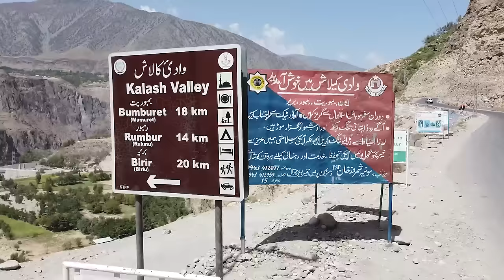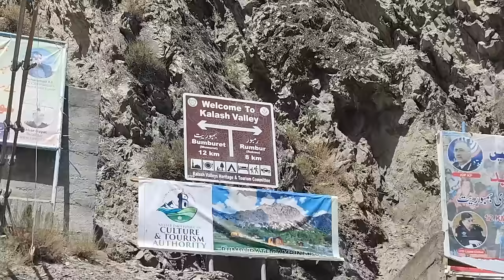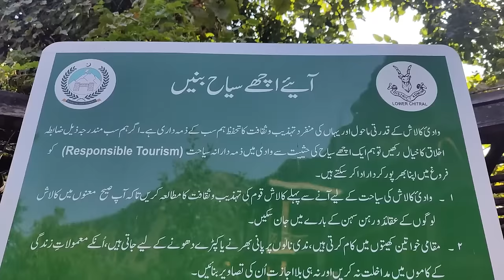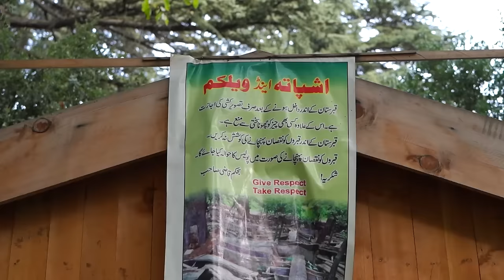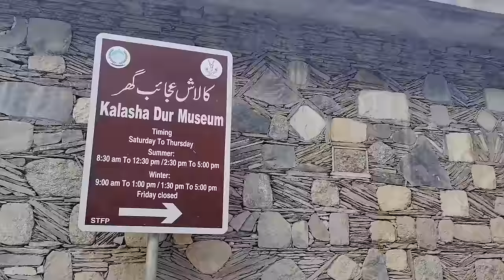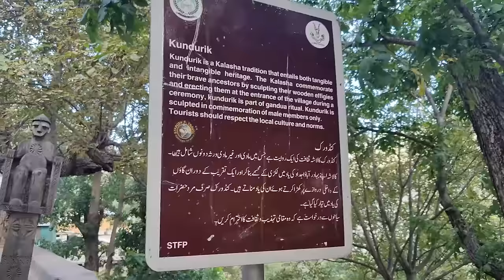Kalash Valley Pakistan | A Tribe with Unique Culture in Chitral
The Kalash Valleys are valleys in Chitral District in northern Pakistan. The valleys are surrounded by the Hindu Kush mountain range. The inhabitants of the valley are the Kalasha or Kalash people who have a unique culture, language and follow a form of ancient Hinduism.
There are three main valleys of this region Bumburet, Rumbur and Birir. The culture of the Kalash people is unique and differs in many ways from the many contemporary Muslim ethnic groups surrounding them in northwestern Pakistan. Nature plays a highly significant and spiritual role in their daily life. As part of their religious tradition, sacrifices are offered and festivals held to give thanks for the abundant resources of their three valleys. The three main festivals of the Kalash are the Chilam Joshi in middle of May, the Uchau in autumn, and the Caumus in midwinter.Death is regarded a form of release and the deceased should be given a proper send off. When a Kalash dies a funerary statue is placed on his grave and in front of his house. The dead have traditionally been placed in walnut coffins that stand above the ground in special graveyards. During festivals food and offering are brought to the statues. Descendent often have conversations with the statues as if they were still alive. In Kalash valley Women do most of the field work and are responsible for crops while men are responsible for animals. Marriages have traditionally been arranged during childhood and involve a payment fo money from the family of the groom to the family of the bride. The bride also receives a dowry from her family. It is common for an unhappy wife to elope and then negotiate a divorce with her husband for a divorce.